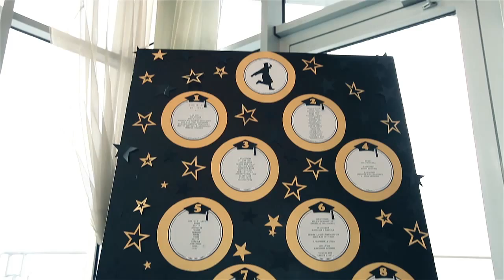Школьный выпускной 2015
Видеосъемка, Выпускной вечер, Школьный выпускной, 2016, Видеосъемка выпускных вечеров, Школа, СанРей, SanRay, Выпускной, Красивое видео, Клип, Видеоклип, Фильмы о школе, Киев, Днепропетровск,